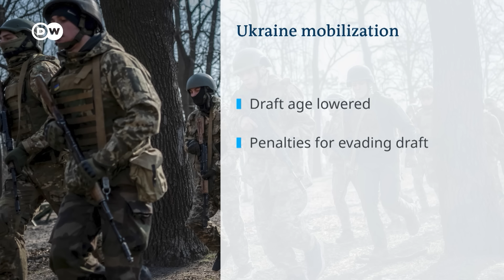How thousands of new conscripts are set to replenish exhausted Ukrainian ranks | DW News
Ukraine's new mobilization law comes into effect today as Kyiv struggles to boost troop numbers on the frontlines. Ukraine's President Volodymyr Zelenskyy says his troops are struggling to hold back Russia's latest offensive on the eastern frontlines. He hopes the new law will help relieve battle-weary soldiers.